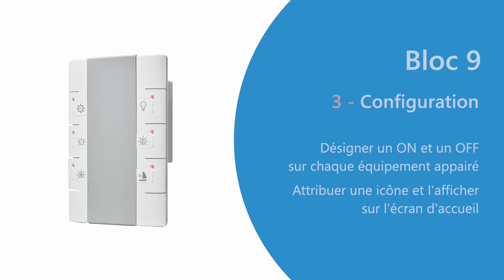Bloc 9 - Configuration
Activez les sous-titres / Turn on subtitles

Vidéo réalisée par Kiwi Studio